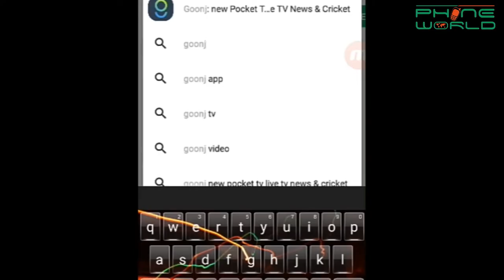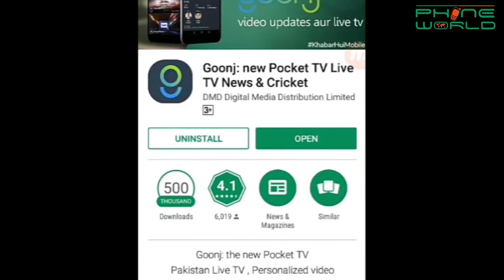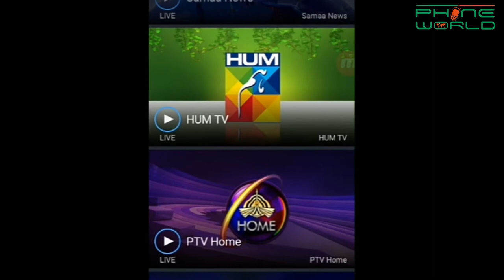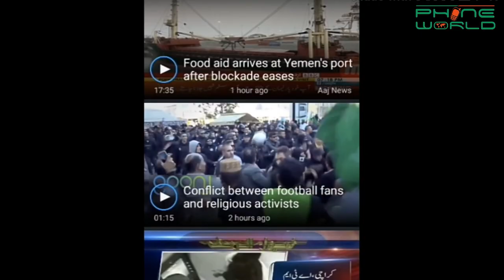GOONJ APPLICATION | A POCKET TV